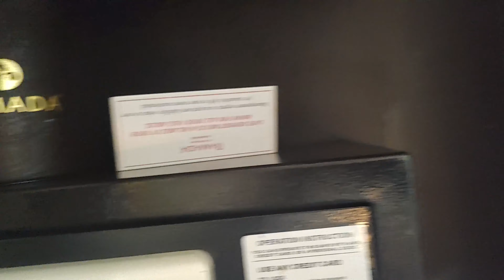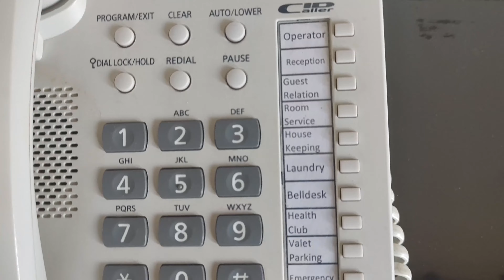Ramada Hotel Islamabad, Pakistan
Ramada Hotel Islamabad, Pakistan | Location, Views, Rooms, Buffet Details | Vlog